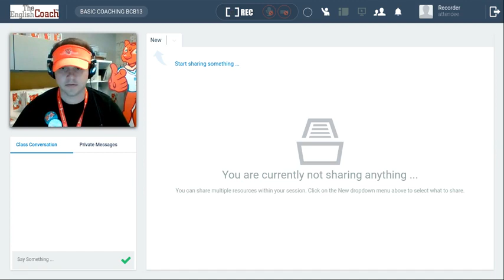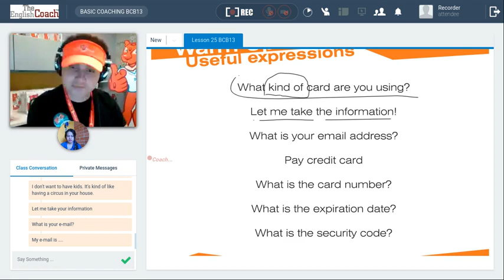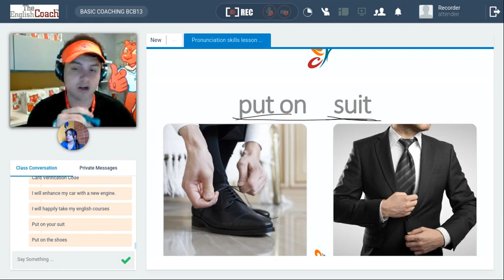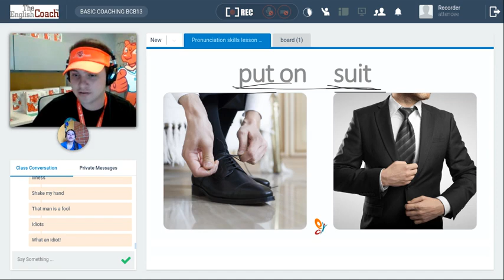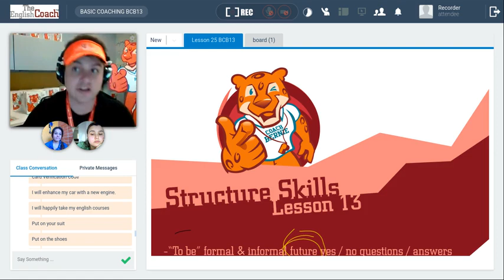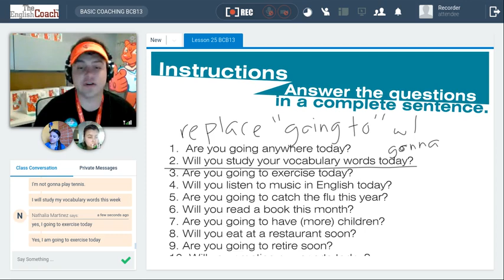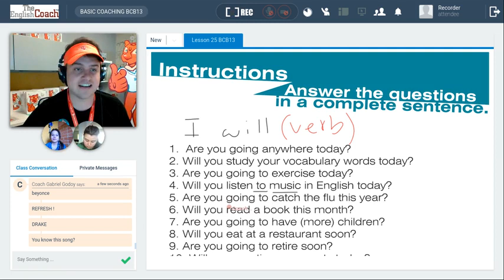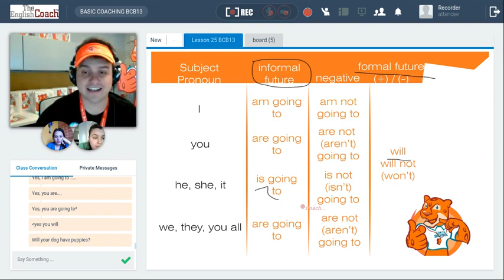The English Coach ONLINE. ONLINE ENGLISH COACHING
Aprende mas de 400 palabras nuevas al mes, (2.400 EN UN SEMESTRE DE ENTRENAMIENTO),refuerza tus estructuras, mejora tu pronunciacion, reduce tu acento, habla ingles con elegancia y propiedad, aumenta tu confianza y autoestima. Expande tus oportunidades! Crea nuevos horizontes! The English Coach ONLINE. ONLINE ENGLISH COACHING.